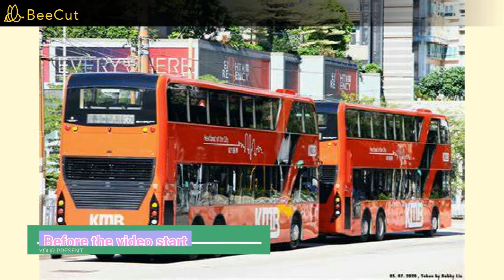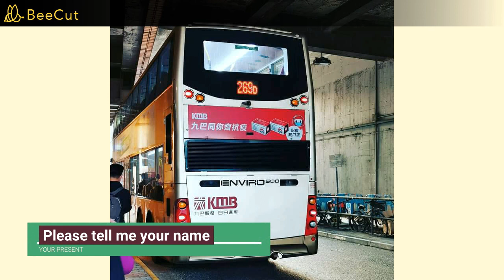[神奇的金蛋魔藥]Roblox WD HK Ver 223A西門→譚仔學院(縮時)